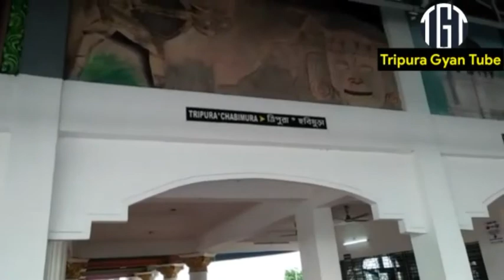Udaipur Railway Station traveling tripura Gomati Tripura Tripura gyan tube